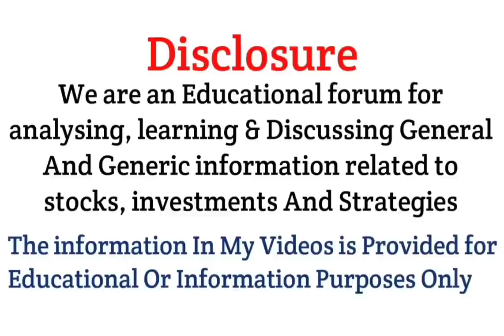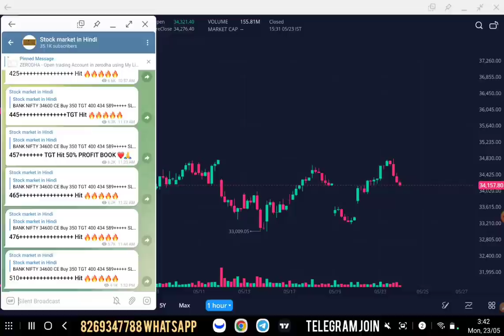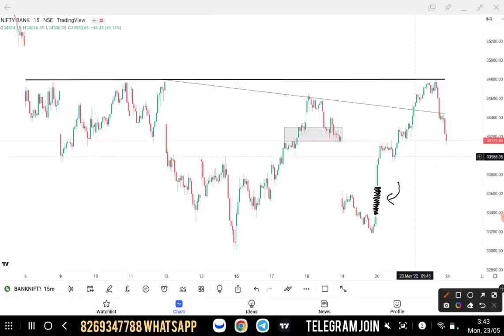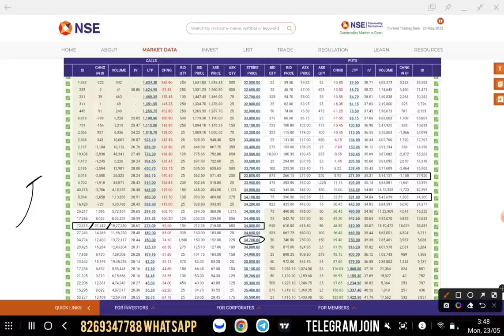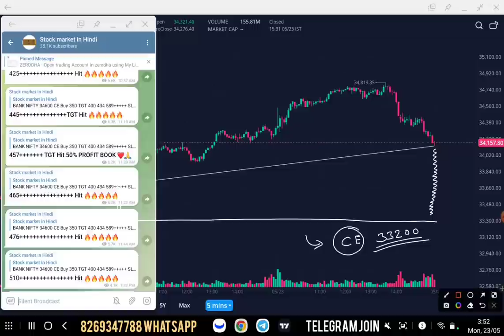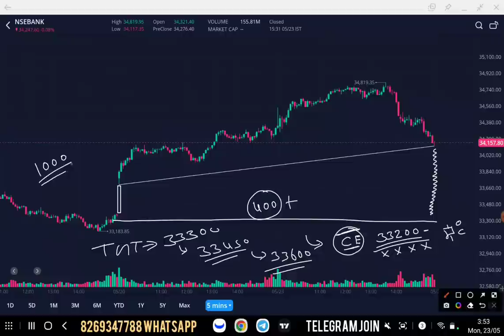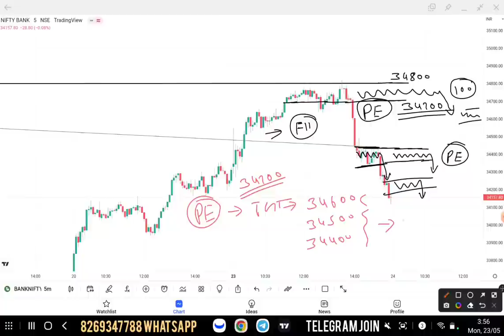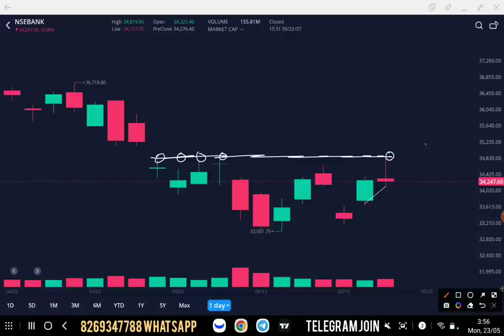Nifty & Bank Nifty Tomorrow Prediction | options trading strategy 24 May 2022 | Best intraday Trade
Bank Nifty & Nifty Tomorrow Prediction | options trading strategy 24 May 2022 | Best intraday Trade

Topics covered:
bank nifty options for tomorrow,
nifty tomorrow,
nifty prediction,
banknifty analysis,
nifty tomorrow
nifty prediction
bank nifty
nifty 50
tomorrow nifty 50 prediction
nifty
baba nifty
banknifty
nifty monday
nifty target
options trading for beginners
today nifty
todays banknifty prediction
tomorrow
banknifty analysis
banknifty option for tomorrow
freak trade
jarvo 69
market analysis
market for tomorrow
nifty bank
nifty bank nifty analysis for tomorrow
nifty challenge
options trading
options trading today
polygon crypto
push coin price prediction
rediff

1. instagram
2. facebook
3. Telegram
4. Twitter